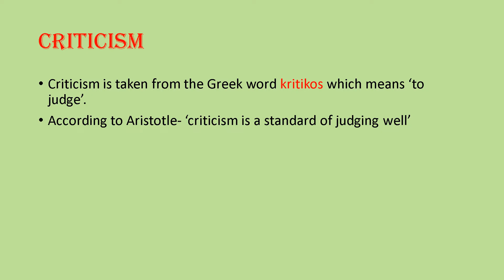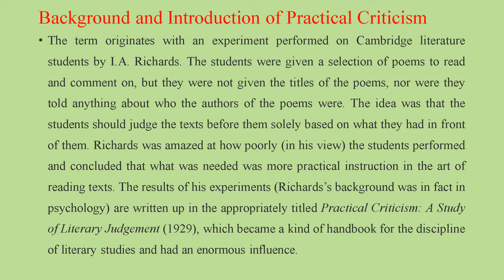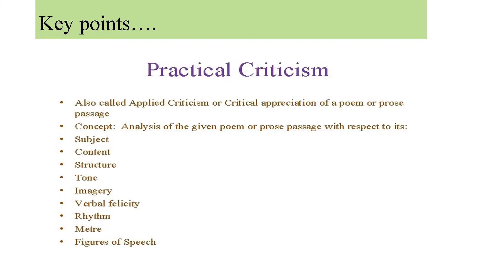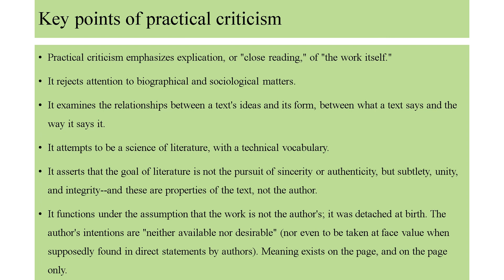Practical criticism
Hello everyone this is an audio lecture on the topic of practical criticism. here I explained practical criticism in an easy way. please read it carefully and subscribe to the channel for more videos related to literature.